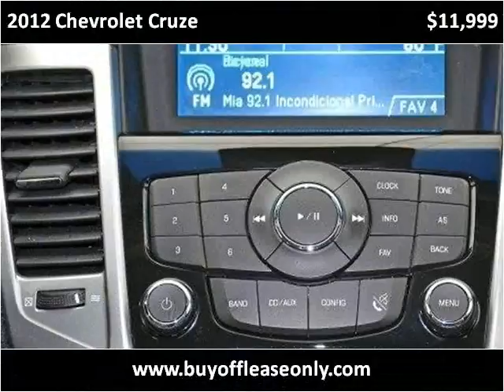2012 Chevrolet Cruze Used Cars Lake Worth FL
This 2012 Chevrolet Cruze is available from Off Lease Only.